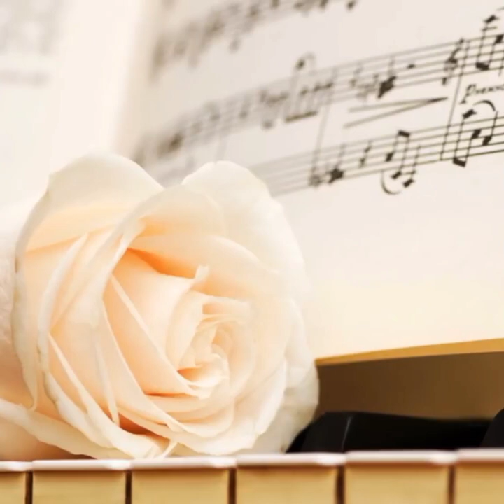"Сезимим" Автору: Жуманазарова Айтпери